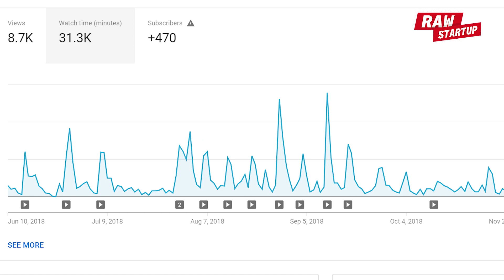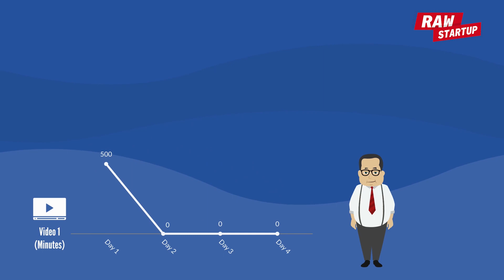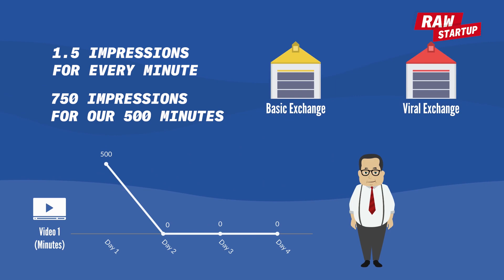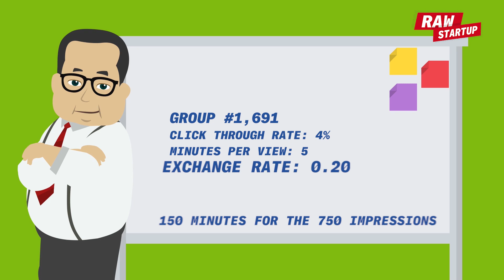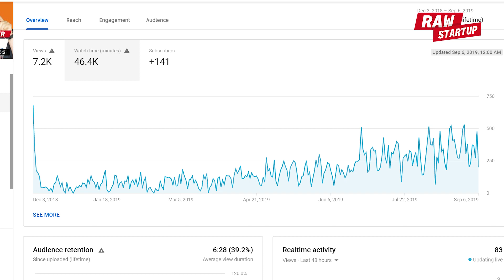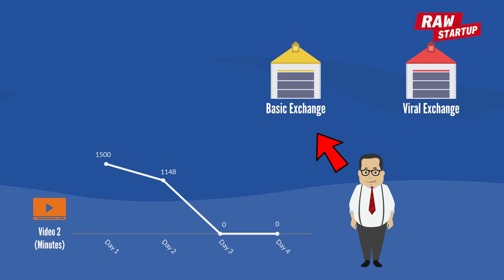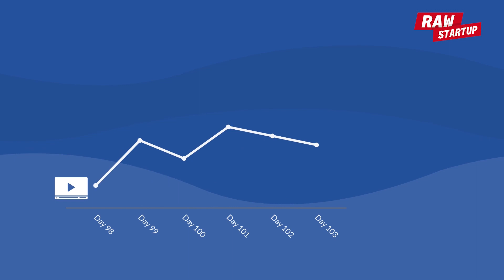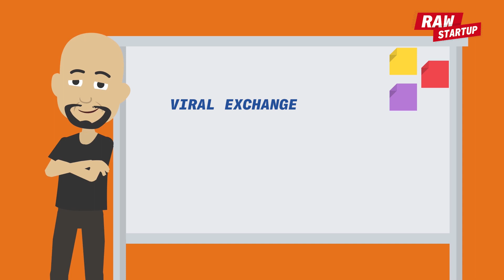YouTube Algorithm Explained (As a Cartoon)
In this video, we look at the YouTube Algorithm, a source of growth for lots of Startups. I will explain it as nobody has done it before, as a cartoon and in a way that everyone will understand. It really isn’t that complicated but could determine if a video goes viral or not on YouTube.

I will show you exactly what factors determine what makes a video go viral, is it the number of views, likes, comments or maybe the click-through rate.

We will look at how at exactly Click-through rates on the thumbnails and watch minutes play a crucial role when it comes to virality.

Veritasium recently did a video on the subject on going viral or not, but I will go more into details on how the virality works and specifically how a brand new channel from  Jennelle Eliana can get 1 million subscribers in one and millions of views.